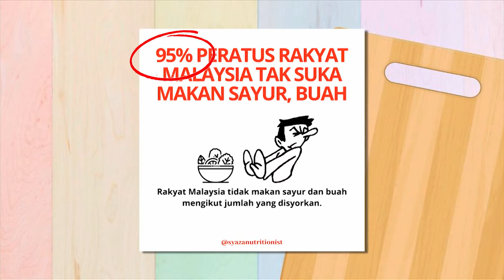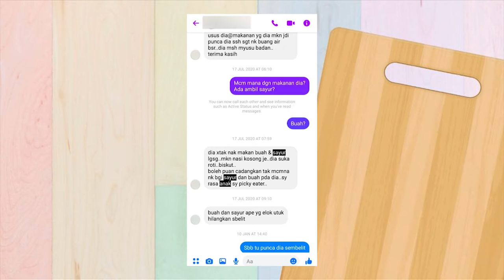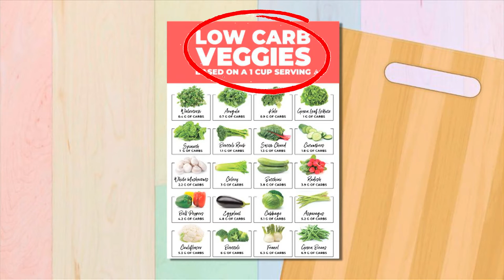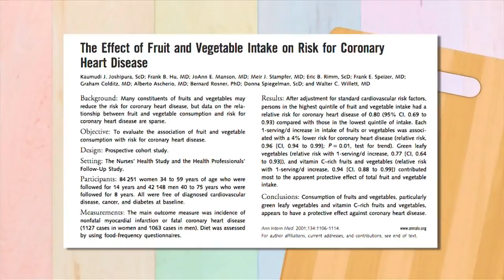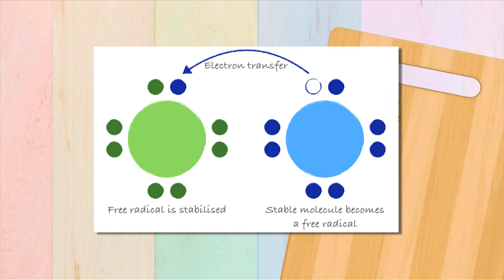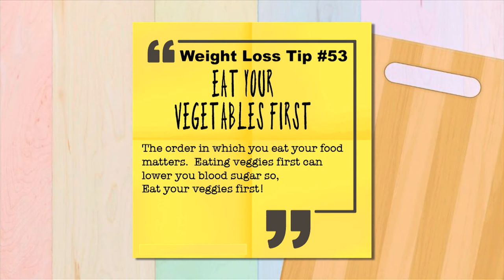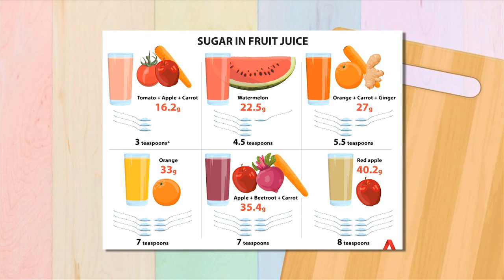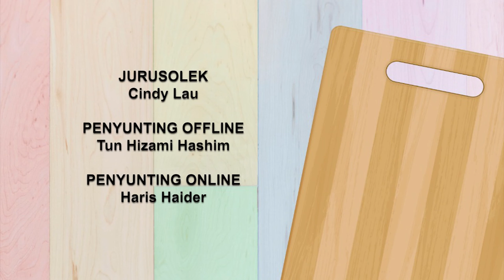DidikTV Diet Dan Nutrisi Bersama Syaza Lyana Ep7